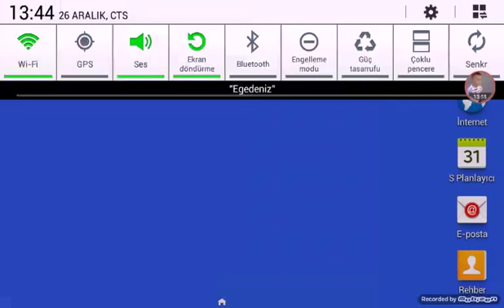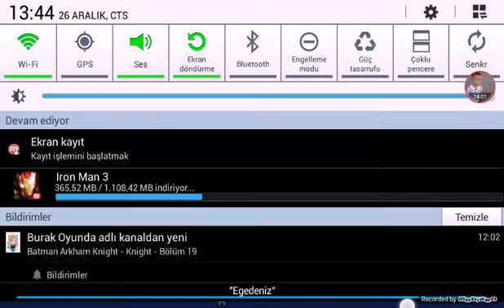Arkadaşım efe ile dream league